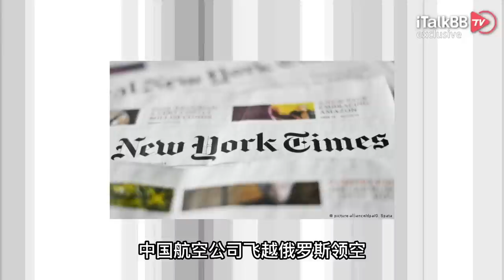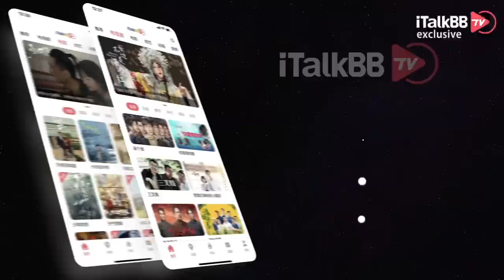懵了！美国交通部向中国航司发起制裁，今后回国恐怕要飞18个小时？！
自美国交通部拒绝了中国航司的增航请求后，众多从美国赴华的游客只能默默地承受着高昂的票价。而最近，又传来一个新的噩耗，恐怕高昂的票价不会降，航行的时间还要陡增几个小时。这是怎么回事呢？

由于俄乌战争，美国航空公司无法飞越俄罗斯领空。美国航空公司往返亚洲时，为了饶开俄罗斯增加了更多的里程数和时间。与此同时，大多数亚洲和中东的航空公司仍可飞越俄罗斯领空，相同航线外国航司在时间和票价都获得了巨大优势。

这下，美国航空公司可不乐意了。于是这几家开通国际航线的美国航司，联合起来开始向白宫和国会施压，要求解决这个问题，要求平等对待，比如让尚未被禁止进入俄罗斯领空的国家的外国航空公司，同样也受到和美国航空公司相同的限制，清一色的绕飞俄罗斯领空。这样的限制，就意味着中美之间的航班，为了绕开俄罗斯领空，飞行时长会增加至18小时。